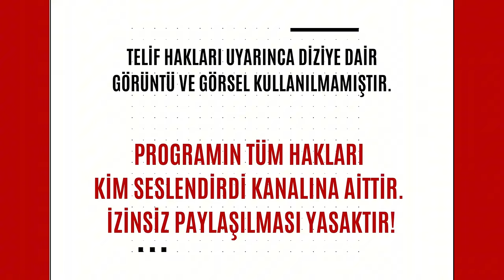Bizimkiler: Nasıl Çekildi? | 32. Bölüm - Serdar Bordanacı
Bizimkiler: Nasıl Çekildi? programımızın 32. Bölümünde dizinin senaristlerinden ve aynı zamanda dizide Çöpçü Dursun'u oynayan sevgili Serdar Bordanacı ile hem sanat yaşamını hem de Bizimkiler dizisinin arka planını konuştuk.